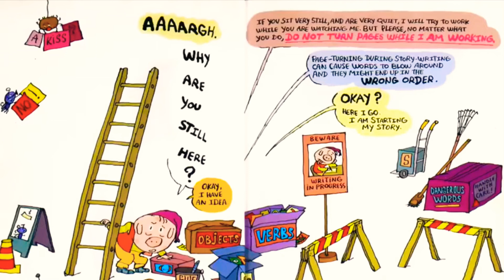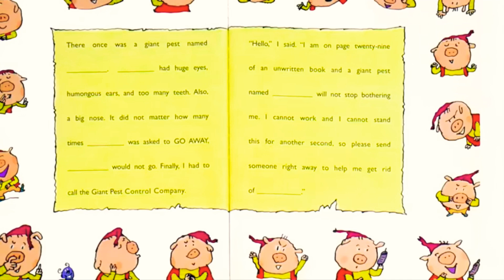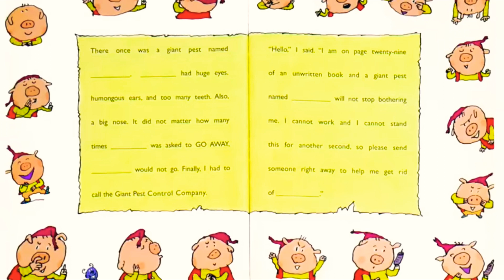book read aloud:DO NOT OPEN THIS BOOK!